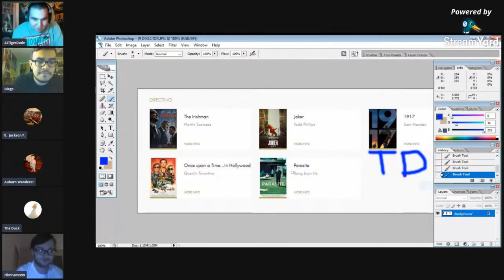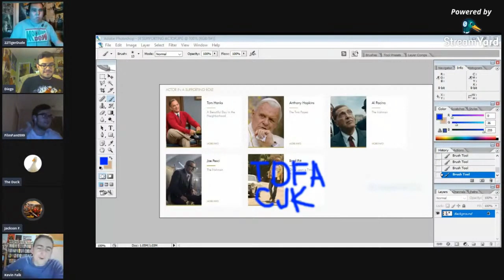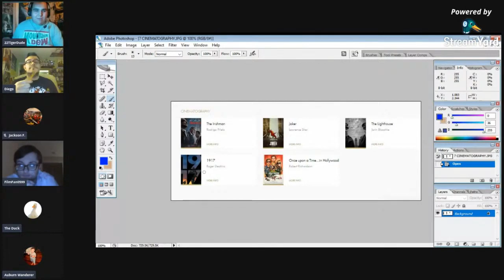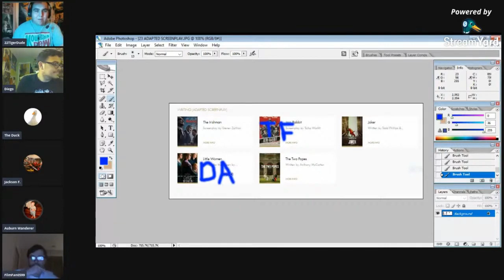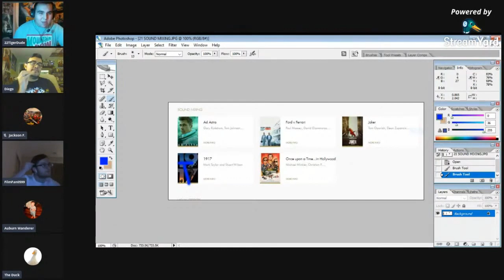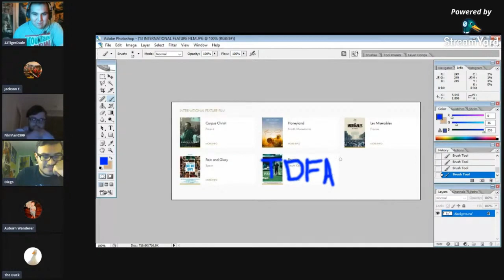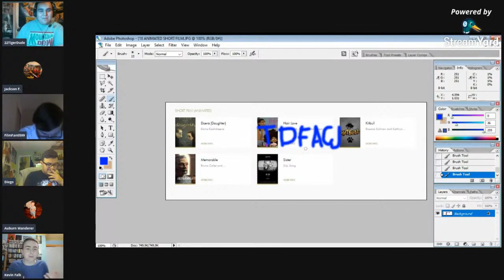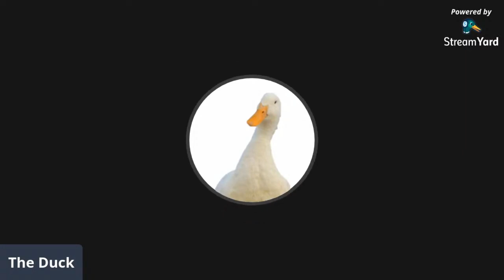2020 Academy Awards Predictions w/ Diego Coya, FilmFan0599, Andrew Hays, Auburn Wanderer, & MORE!!!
22TigerDude, Diego Coya, FilmFan0599, Andrew Hays, Auburn Wanderer, Jackson Fulcher, and Kevin Falk all come together to predict what will win each of the categories for the Academy Awards 2020.